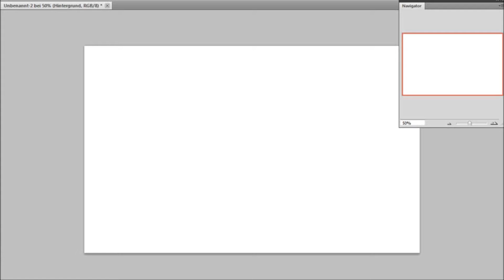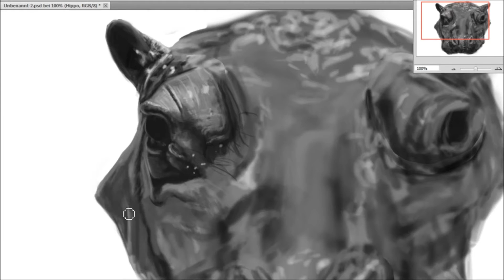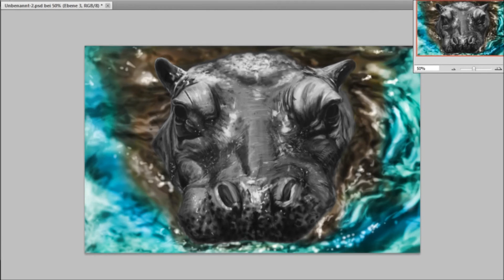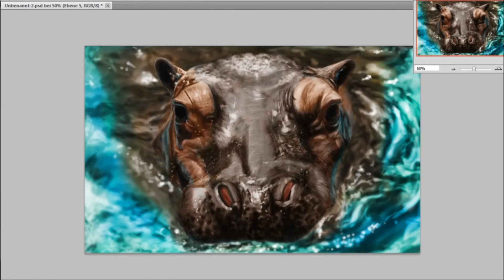Speed Painting : Hippopotamus amphibius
How to draw (HTD) : Hippopotamus amphibius (digital speed painting in photoshop). I paint characters from video games , movies, TV, Twitch or Youtube.

Thanks for being my guest .. you guys are the best